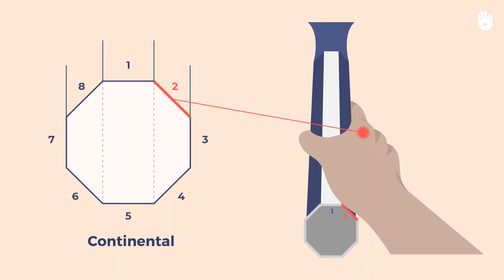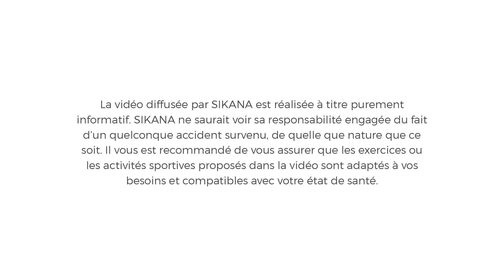Le slice en coup droit | Tennis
Dans cette vidéo, vous allez apprendre à frapper un slice en coup droit. Il s'agit d'un coup efficace où la balle reste basse et change le rythme de l'échange.

Le tennis est une excellente activité physique qui améliore votre condition physique, votre force et votre coordination. Le jouer régulièrement aiguise vos réflexes et améliore votre agilité. Il peut aider à prévenir divers problèmes de santé tels que l'hypertension artérielle, le diabète et l'obésité. Jouer au tennis est un moyen fantastique de se faire de nouveaux amis et de mener une vie heureuse et saine. La balle est dans votre camp, bon jeu !

Avec le programme "Apprendre à jouer au Tennis”  qui est gratuit et accessible à tous, vous aurez l'occasion d'apprendre les différentes règles et techniques du tennis.

Visitez notre site web pour découvrir des dizaines de programmes vidéo gratuits en ligne sur toute une série de sujets essentiels : La santé, l'alimentation, le bricolage, le micro-entreprenariat, le sport, le vivre ensemble et bien d'autres encore.

Crédit musique par ALTER K

Chapitrage :

00:00 : Introduction
00:28 : La préparation
01:13 : Le coup
01:48 : Le suivi